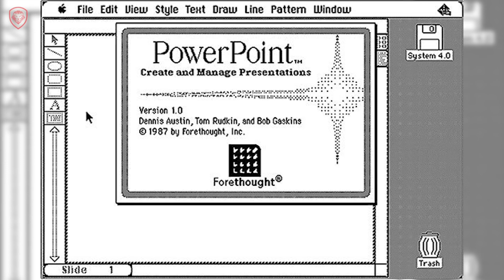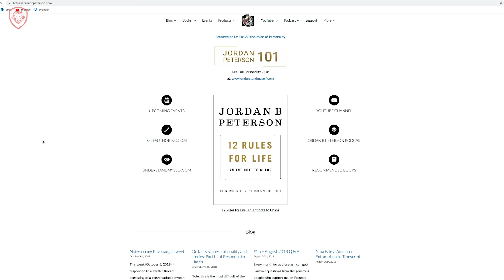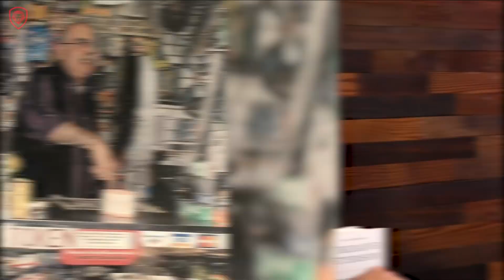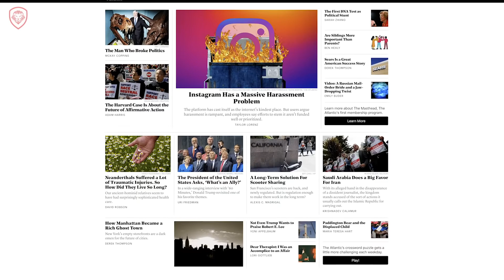Uncensored 📖 Jordan Peterson 🔎 Atapama ✅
Be Truthful 📖 Jordan Peterson 🔎  Atapama ✅